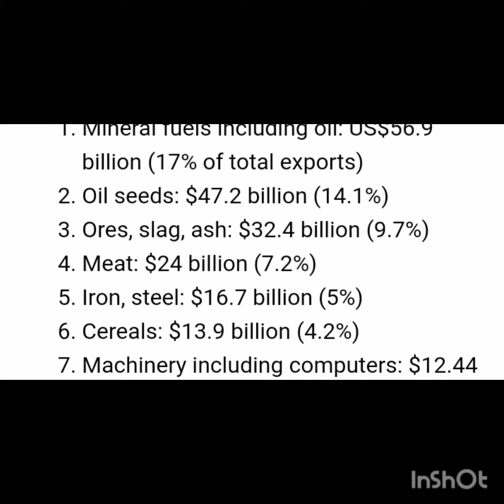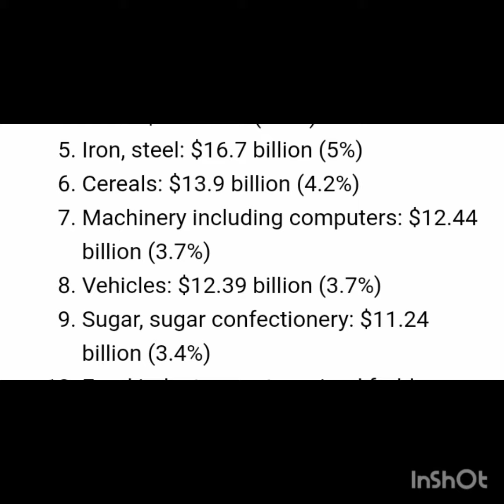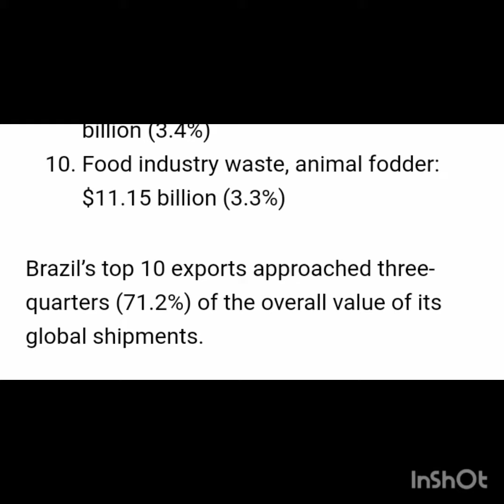Major Exports of Brazil || Hindi/Urdu